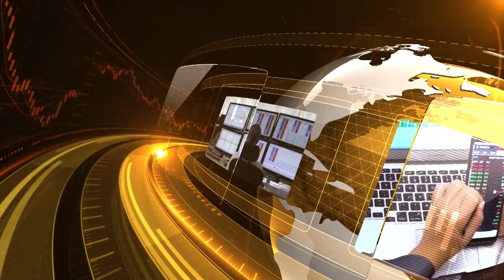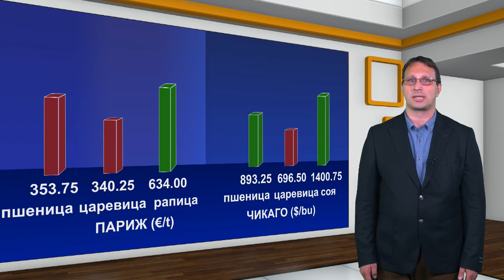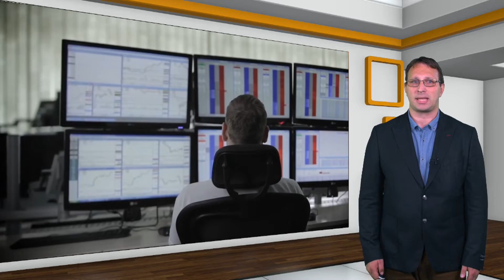На световните борси: Пшеницата във Франция падна надолу, в Чикаго пое път нагоре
Цените на пшеницата отново се движат в различни посоки. До 12,30 часа българско време декемврийският контракт във френската столица отчете минус 2 евро и 50 до 353 и 75 за тон, а царевицата от ноемврийските фючърси загуби 1 евро до 340 и 25 за тон. В Чикаго при предборсовата търговия декемврийските доставки на пшеницата записаха плюс 1 цент до 893 и 25 за бушел, докато царевицата от същия контракт поевтиня с цент и четвърт до 696 и 50 за бушел.